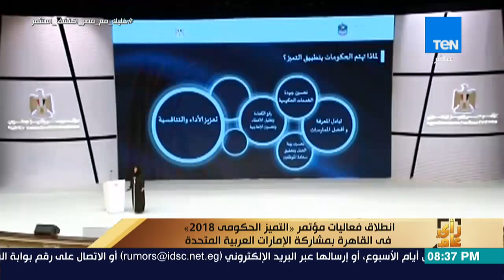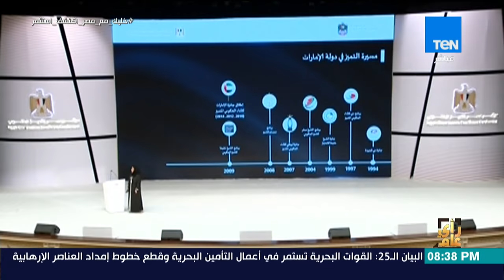رأي عام - مجموعة من أخبار مصر المتنوعة - فقرة كاملة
جزء من حلقة اليوم (3 يوليو 2018) من برنامج رأي_عام و فيها نقل لانطلاق فعاليات مؤتمر التميز الحكومي 2018 في القاهرة و مناقشة معاناة مصر من الفقر الاستراتيجي و برنامج الحكومة الجديد مع ضيف الحلقة العميد أشرف جمال و تستضيف ايضا عبد اللطيف وهبة الصحفي المتخصص في شؤون مجلس الوزراء و تناقش معه الفرق بين برنامج حكومة شريف اسماعيل و مصطفي مدبولي و تستضيف الطالب الأول علي الدفعة في جامعة زويل و يوضح سبب اختياره لها و مايميزها عن باقي الجامعات.